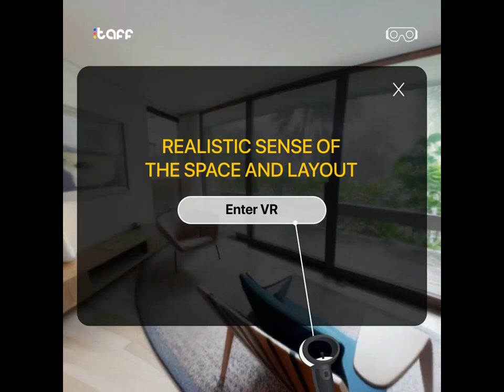Virtual Reality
Let's adapt the future of real estate with VR tours. Offer an immersive, 360-degree view of properties, allowing clients to experience homes like never before in an immersive way to tour properties and experience every detail. VR tours are transforming the industry.